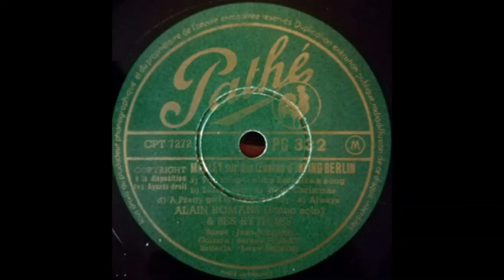Alain Romans & ses rythmes - Medley sur des Œuvres d'Irving Berlin (1950)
Piano version, accompanied by guitar, bass & drums.

Comprises:
YOU KEEP COMING BACK LIKE A SONG / BLUE SKIES / WHITE CHRISTMAS / A PRETTY GIRL IS LIKE A MELODY / ALWAYS (solo piano).